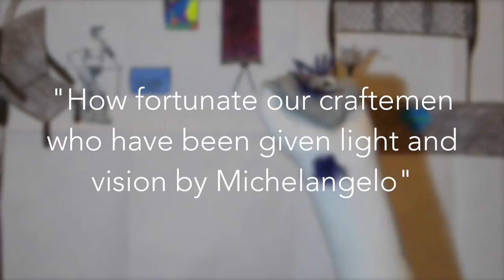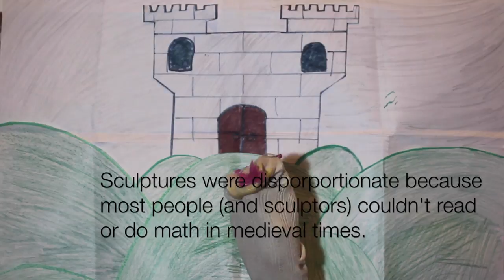Renaissance Sockumentary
Middle School sock puppet documentary on the Renaissance and the Humanism changes